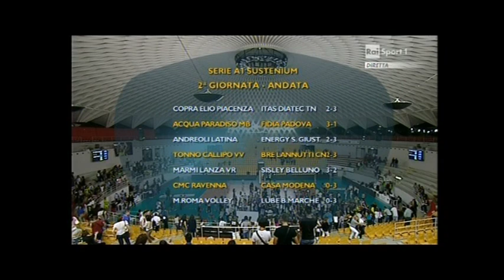Intervista a Travica (02/10/2011: Roma-LUBE: 0-3)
Interista a Dragan Travica post-gara Roma-Lube (0-3) del 2/10/2011 al Pala Tiziano a Roma.